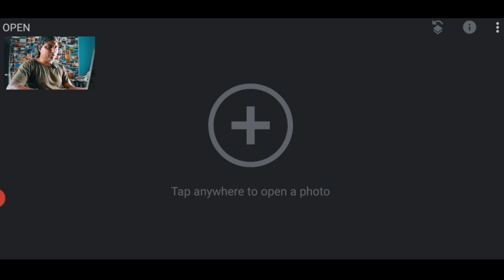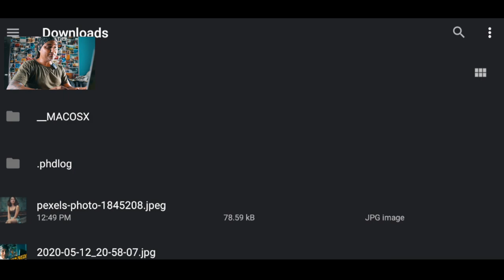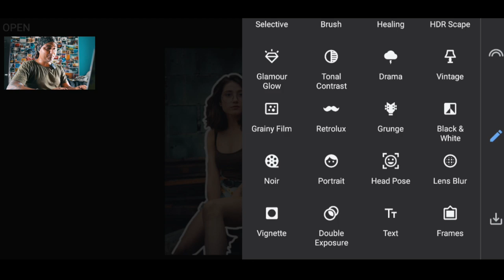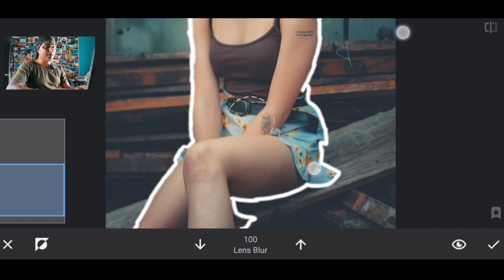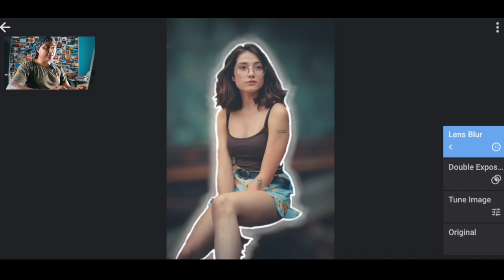Create This Secret Effect in Snapseed (Snapseed Tutorial in Hindi)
Snapseed has an amazing Secret Effect. Here's how you can Create This Secret Effect in Snapseed. I am sharing this amazing Snapseed Secret Effect in this Snapseed Tutorial in Hindi. Hope you like it!